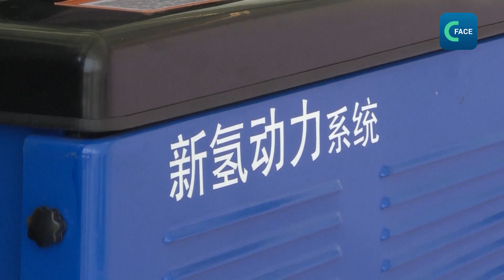ศูนย์ทดสอบรถยนต์พลังไฮโดรเจนแห่งใหม่ที่กรุงปักกิ่งเปิดให้บริการแล้ว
ศูนย์ทดสอบรถยนต์พลังไฮโดรเจนแห่งชาติแห่งใหม่ในกรุงปักกิ่ง ช่วยอํานวยความสะดวกในการทดสอบรถยนต์ต้นแบบอย่างมาก ช่วยประหยัดค่าขนส่งจากที่ต้องส่งเครื่องยนต์ไปทดสอบที่เมืองอื่นๆ
การจัดตั้งศูนย์ทดสอบรถยนต์ไฮโดรเจนแห่งใหม่นี้ เป็นส่วนหนึ่งของแผนผลักดันการพัฒนาพลังงานไฮโดรเจนตลอดห่วงโซ่อุตสาหกรรม ควบคู่ไปกับการสร้างสถานีเติมไฮโดรเจน
ศูนย์ตรวจสอบและทดสอบคุณภาพรถยนต์พลังไฮโดรเจนแห่งชาติ ตั้งอยู่ในเขตสาธิตพลังงานไฮโดรเจนนานาชาติต้าซิง ทางตอนใต้ของกรุงปักกิ่ง ศูนย์แห่งนี้เริ่มดำเนินการระยะแรกเมื่อต้นปีที่ผ่านมา คาดว่า การดำเนินการระยะที่ 2 จะเปิดตัวอย่างเป็นทางการภายในสิ้นปีนี้ โดยให้บริการทดสอบเครื่องยนต์พลังไฮโดรเจนในปักกิ่งและพื้นที่โดยรอบ
Bao Jianpeng ผู้อํานวยการ Beijing SinoHytec ผู้พัฒนาเครื่องยนต์พลังไฮโดรเจนกล่าวว่า ก่อนหน้านี้ บริษัทต้องส่งเครื่องยนต์ไปทดสอบที่ศูนย์ทดสอบที่ เทียนจิน และฉงชิ่ง ทำให้มีค่าขนส่งและค่าแรงสูง เมื่อมีศูนย์ทดสอบที่ปักกิ่งจึงสะดวกมาก
Xie Tao ผู้อํานวยการแผนกบริการอุตสาหกรรม เขตสาธิตฯ กล่าวว่า นับตั้งแต่เปิดตัว เขตสาธิตพลังงานไฮโดรเจนนานาชาติต้าซิง เขตสาธิตมุ่งมั่นที่จะส่งเสริมการอนุรักษ์พลังงาน ลดการปล่อยมลพิษ เพื่อส่งเสริมการพัฒนาการขนส่งคุณภาพสูง
China Hydrogen Alliance คาดการณ์ว่า ภายในปี 2025 อุตสาหกรรมพลังงานไฮโดรเจนของจีนจะมีมูลค่า 1 ล้านล้านหยวน หรือประมาณ 5 ล้านล้านบาท และภายในปี 2050 คาดว่าพลังงานไฮโดรเจนจะมีสัดส่วนมากกว่า 10 % ของระบบพลังงานโดยรวมของประเทศ